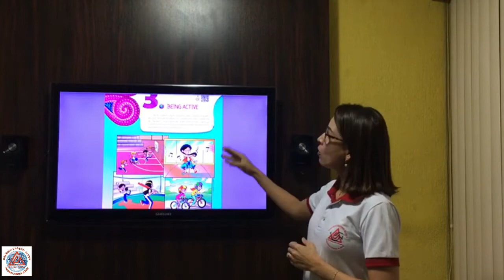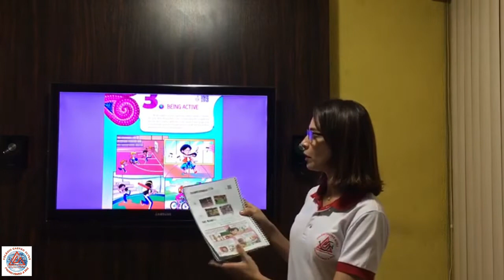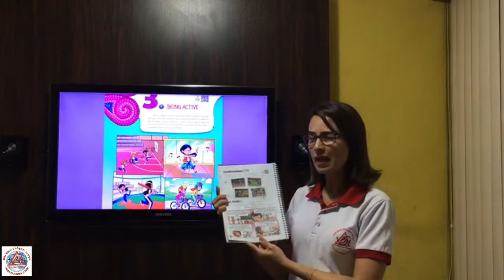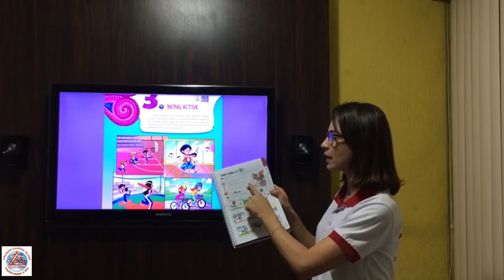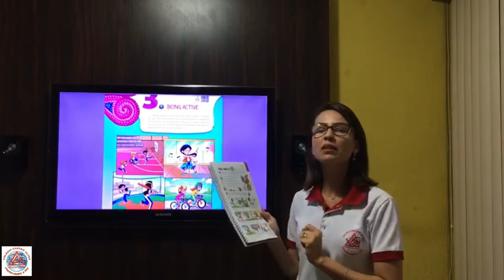Videoaula de Inglês - 5º Ano - 8ª Semana - Professora Cris